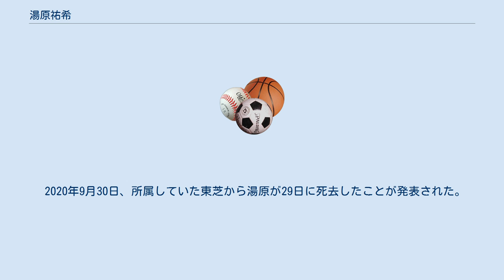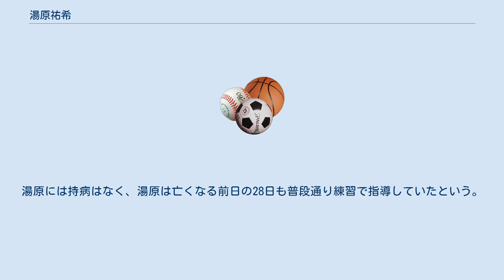湯原祐希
湯原 祐希（ゆはら ひろき、1984年1月21日 - 2020年9月29日）は、日本の元ラグビー選手、コーチ。
トップリーグ東芝ブレイブルーパスに所属していた。
引退後はFWアシスタントコーチを兼任していた。
 6歳のころからラグビーを始める。
 2002年、流経大柏高校卒業後、流通経済大学に入る。
 2006年、流通経済大学卒業後、東芝ブレイブルーパスに加入。
 2008年10月25日に行われたジャパンラグビートップリーグ第6節の日本IBMビッグブルー戦にて先発出場で公式戦初出場を果たす。
 2010年5月11日、韓国戦で日本代表として初キャップを記録している。
 2011年、ラグビーワールドカップ2011の日本代表に選ばれる。
なおワールドカップでは1試合に出場した。
 2015年、ラグビーワールドカップ2015の日本代表に選ばれる。
 2017年1月にトップリーグ100試合出場を達成。
 2019年、東芝ブレイブルーパスのアシスタントコーチに就任した。
 2020年9月30日、所属していた東芝から湯原が29日に死去したことが発表された。
30日に発表した東芝によると、湯原は29日の朝にクラブハウスで自主トレーニングしていた際、突然意識を失って倒れたという。
近くにいた人間がAEDなど可能な限りの救急措置を施した上で119番に連絡後、救急搬送されたが搬送先の病院で息を引き取った。
湯原には持病はなく、湯原は亡くなる前日の28日も普段通り練習で指導していたという。
急死として、死因は非公表。
36歳没。